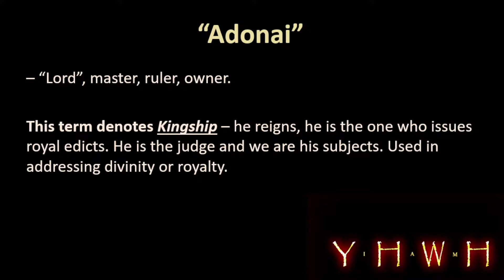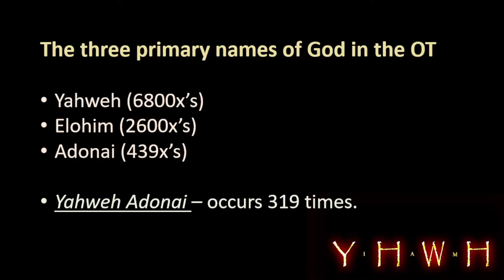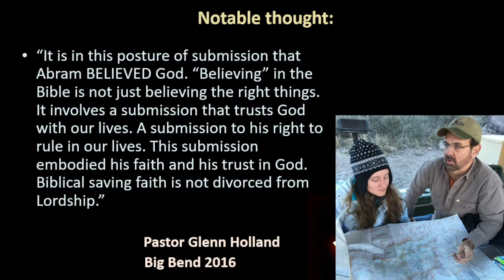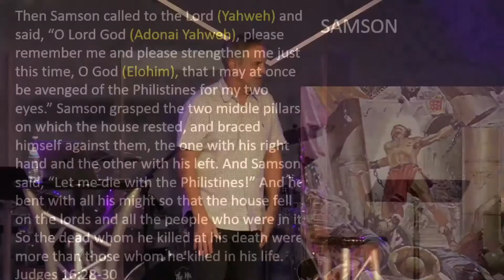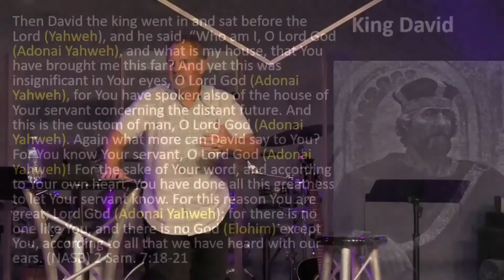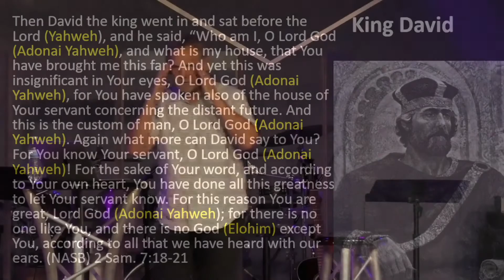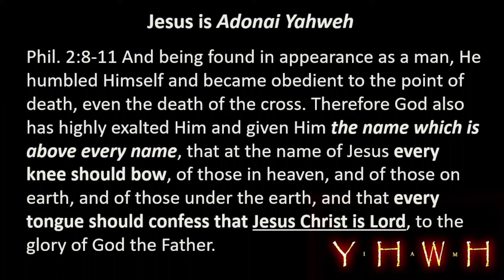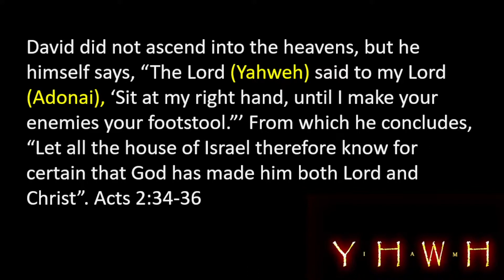The Names of God Part 5 ADONAI YHWH - Our Lord, Ruler and King -Pastor Glenn Holland